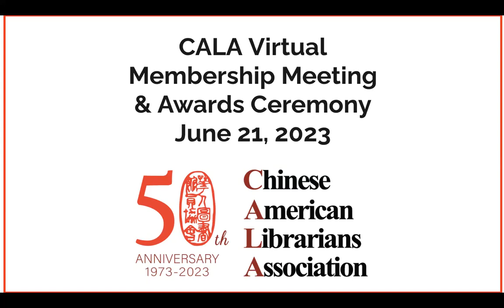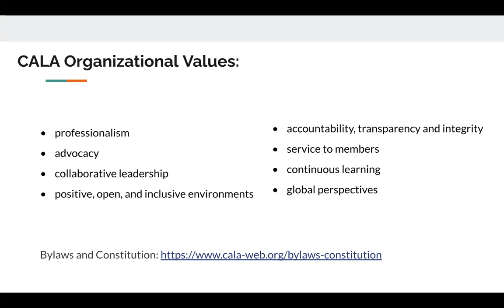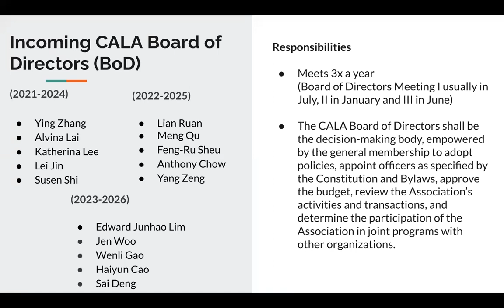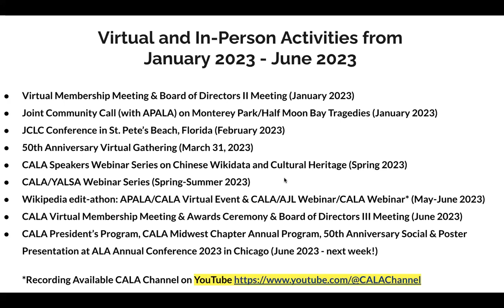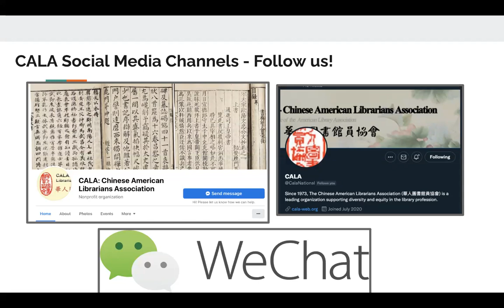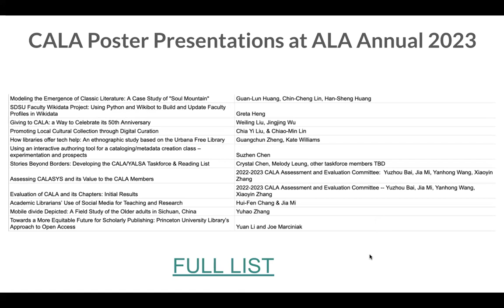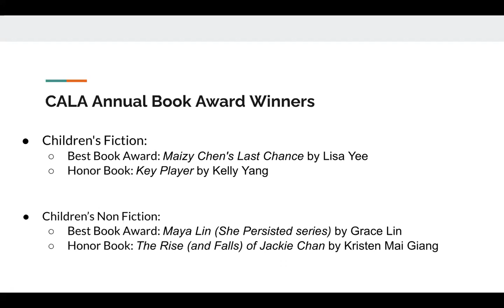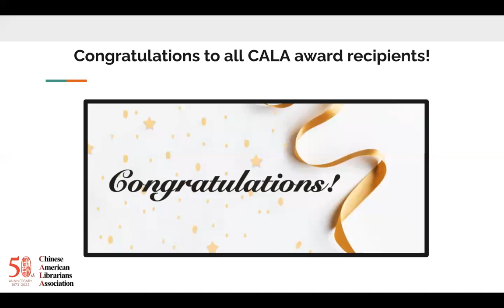CALA Virtual Membership & Award Ceremony 2023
*Apologies it should be "Wenli Gao* listed at the end of CALA President's Awards 2023.*